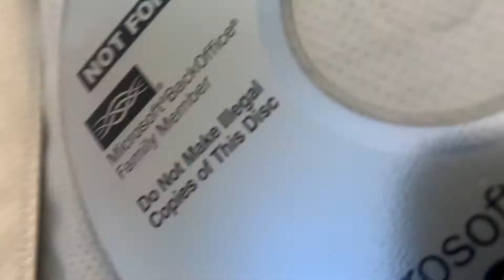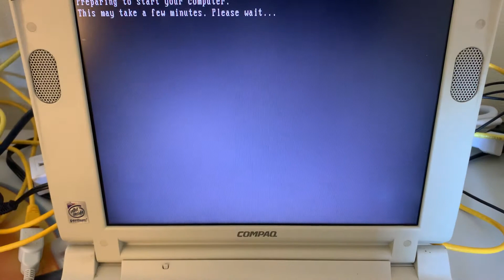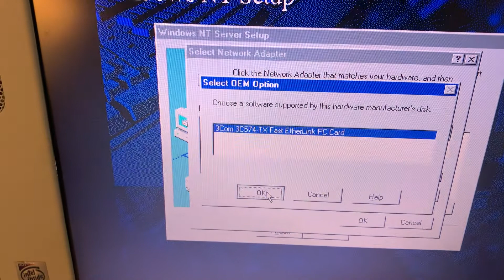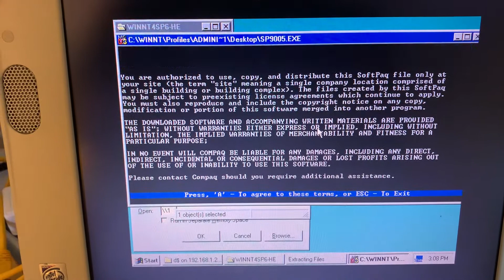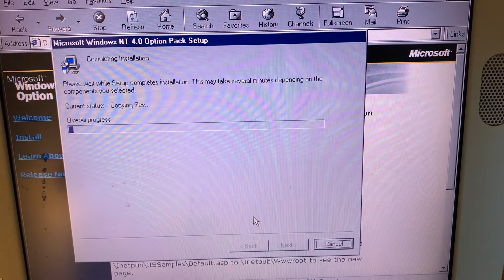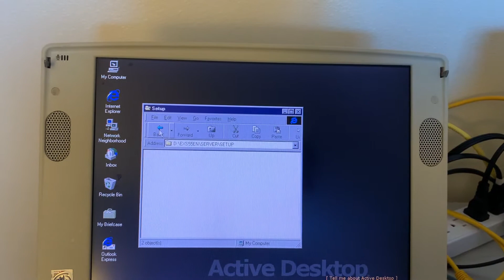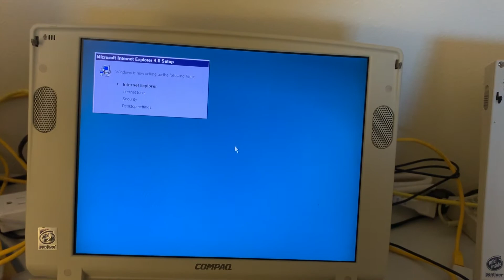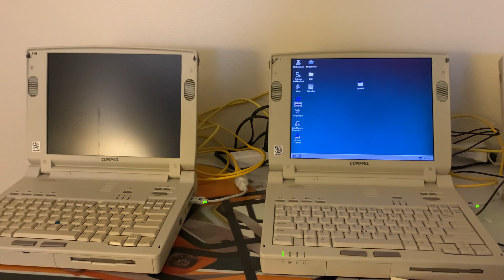Installing Exchange 5.5 on Windows NT 4.0 Server using Compaq Armada 7770DMT laptops for servers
I found a Exchange 5.5 disc.  I was curious and decided to try it out.  I had to spin up a couple Windows NT 4.0 Server instances to try this out.  This was done on Compaq Armada 7770DMT laptops.  You could call this a walkthrough of installing a domain controller on NT 4.0/SP6a, the NT 4.0 support pack and a basic install of Exchange 5.5 and SP3.  NT 4 Server was installed without a bootable CDROM on both Armada laptops.  I used a combination of a Windows 98 startup disk and a backpack parallel CDROM.  As for the 3rd laptop, it is a Compaq LTE 5280 with Windows 98 and Outlook 2002.  I wanted to see if Outlook 2002 would see Exchange 5.5.  The network cards used in all three laptops are 3com 3C574 series cards.

The environment you saw in this video is a standalone environment not connected to the Internet in any capacity.  This environment has already been taken down.